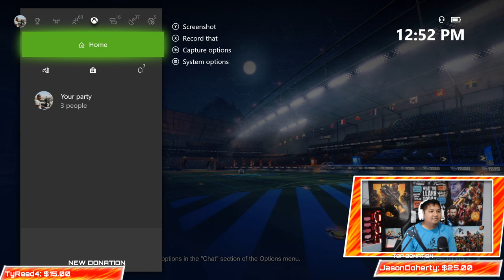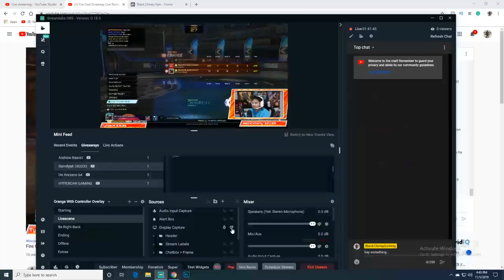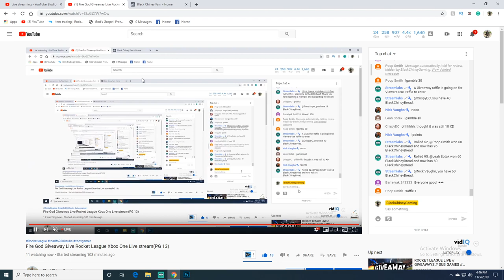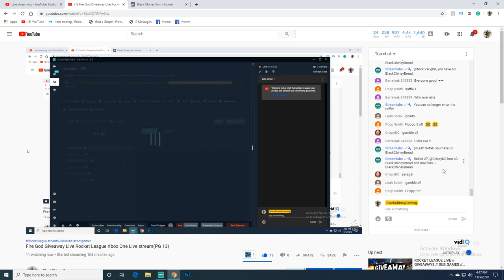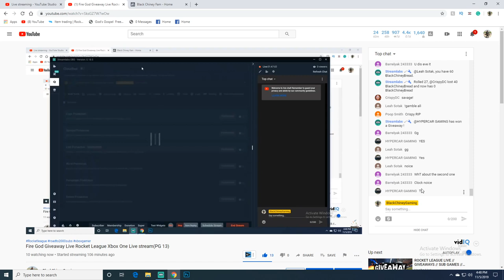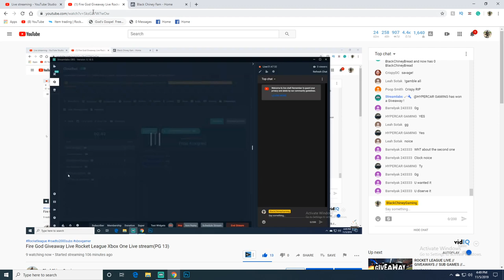Fire God Giveaway Live Rocket League Xbox One Live stream(PG 13)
Welcome, Everyone!

Blue Yeti USB Microphone
Logitech C922x Pro Stream Webcam
Asus VP28UQG 28" Monitor 4K/UHD 3840x2160
Elite Xbox One Controller
Astro A40 Gaming Headset
Homall Gaming Chair Racing Style

Games I play and Love:

Rocket League
Call Of Duty Black Ops 4